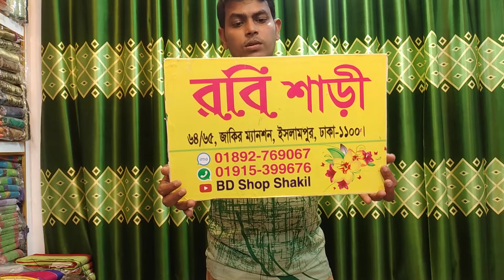420 taka Ferdous loan 3pics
64/65 Zakir manshion Islampur dhaka-1100
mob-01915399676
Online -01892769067